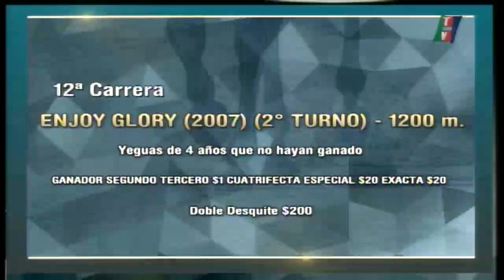Carr.12 Premio: ENJOY GLORY (2007) (2° TURNO) 12-04-2022